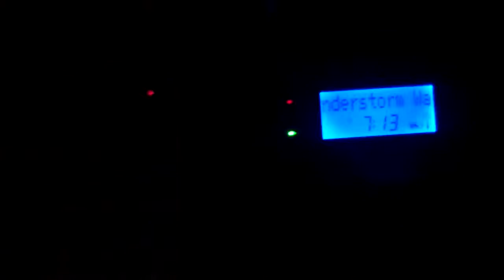EAS #244: Severe Thunderstorm Warning (6/1/2012)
Date: 1 June 2012 @ 7:15 PM EDT
Event: Severe Thunderstorm Warning #66 [LWX 2012]
EAS: #244
Locations: Southern Baltimore, Southeastern Baltimore City, Northwestern Anne Arundel, and Eastern Howard Counties, MD
368
WUUS51 KLWX 012315
SVRLWX
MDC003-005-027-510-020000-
/O.NEW.KLWX.SV.W.0066.120601T2315Z-120602T0000Z/

715 PM EDT FRI JUN 1 2012

  SOUTHERN BALTIMORE COUNTY IN NORTHERN MARYLAND...
  SOUTHEASTERN BALTIMORE CITY IN NORTHERN MARYLAND...
  NORTHWESTERN ANNE ARUNDEL COUNTY IN CENTRAL MARYLAND...
  EASTERN HOWARD COUNTY IN CENTRAL MARYLAND...

  SEVERE THUNDERSTORM CAPABLE OF PRODUCING HAIL UP TO THE SIZE OF
  QUARTERS AND DESTRUCTIVE WINDS IN EXCESS OF 70 MPH.  THIS STORM WAS
  LOCATED NEAR SEVERN...AND MOVING NORTHEAST AT 20 MPH. A TORNADO
  WARNING REMAINS IN EFFECT FOR A PORTION OF THE WARNED AREA.

  SOUTH GATE...
  BWI AIRPORT...
  FERNDALE...
  GLEN BURNIE...
  PUMPHREY...
  ARBUTUS...
  BROOKLYN PARK...
  GWYNNS FALLS...
  CARROLL...
  CANTON...

PRECAUTIONARY/PREPAREDNESS ACTIONS...

A TORNADO WATCH IS IN EFFECT FOR THE WARNED AREA.

THIS IS A DANGEROUS STORM. IF YOU ARE IN ITS PATH...MOVE INDOORS TO A
STURDY BUILDING AND STAY AWAY FROM WINDOWS. WHEN IT IS SAFE TO DO
SO...REPORT SEVERE WEATHER TO LOCAL LAW ENFORCEMENT OR TO THE

      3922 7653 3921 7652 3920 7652

KRAMAR